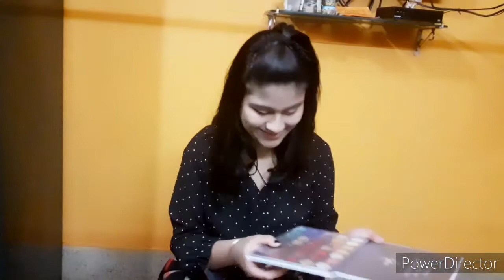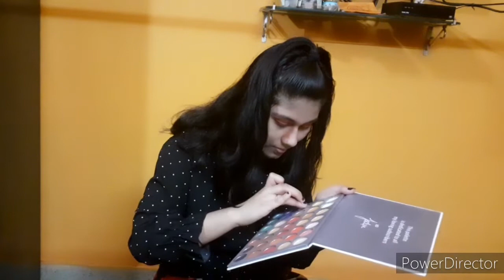No mirror makeup challenge|Fun with bulbul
Debomita Sil🥰🥰👆
Checkout their channels...
My recent vlogs👆👆👆👆
Bye bye...